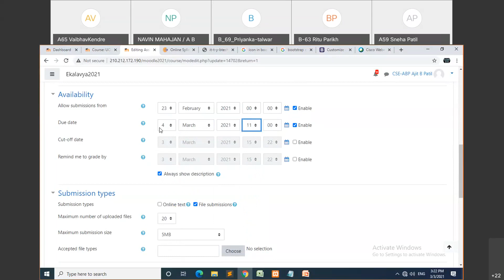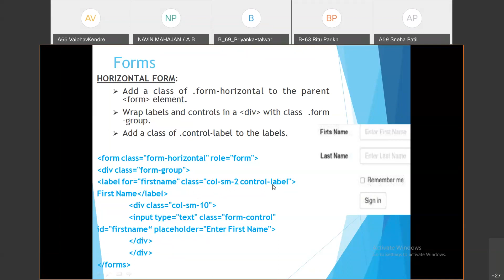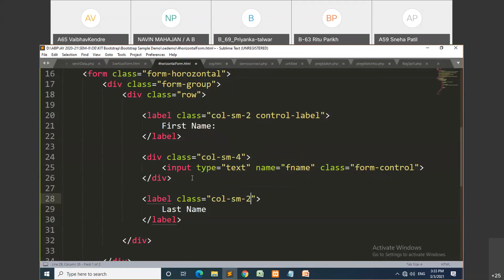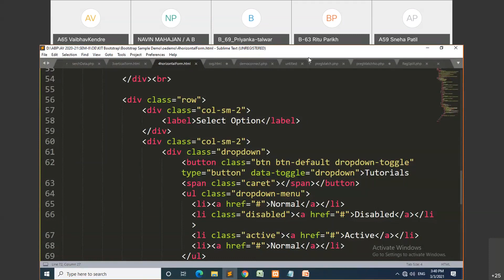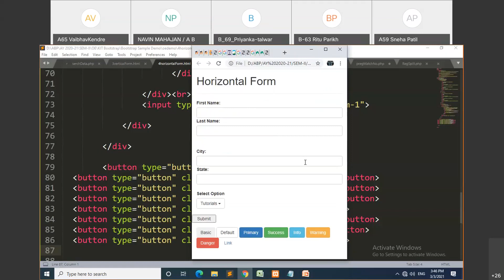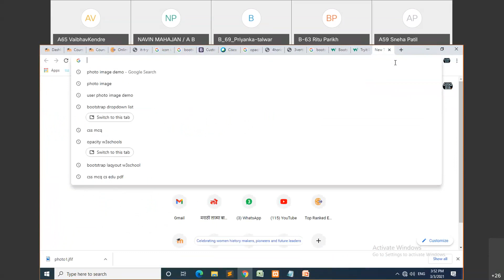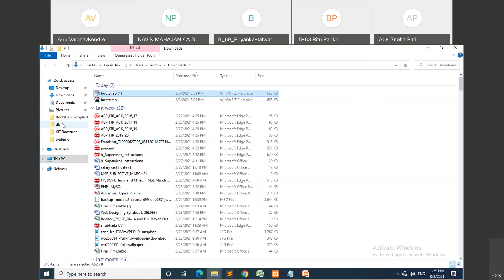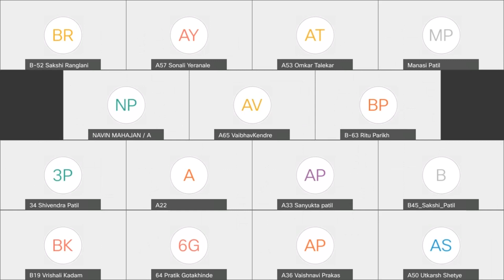OE Web Designing L16 Bootstrap Form, Image Button 20210303 0952 1